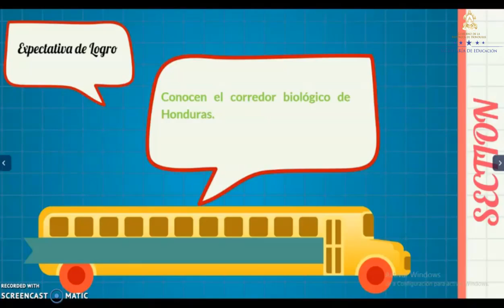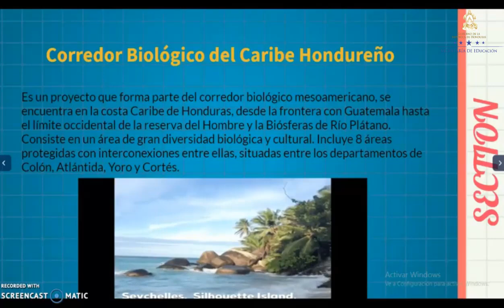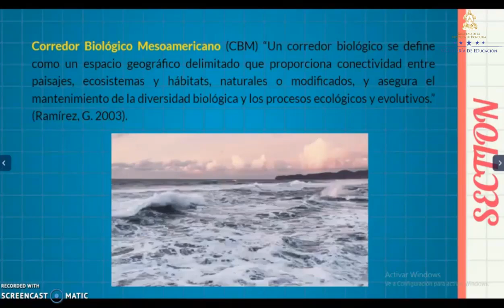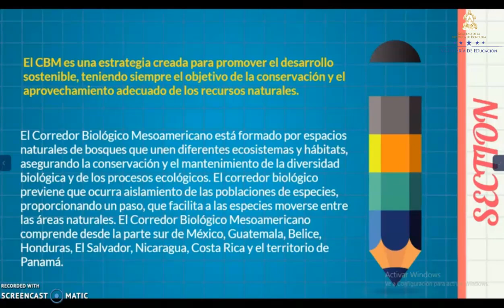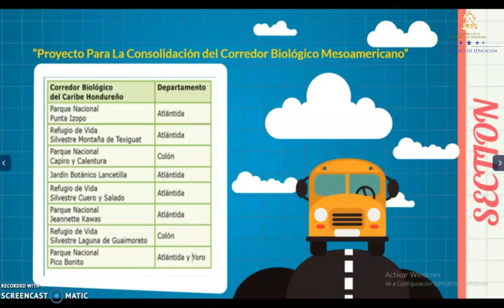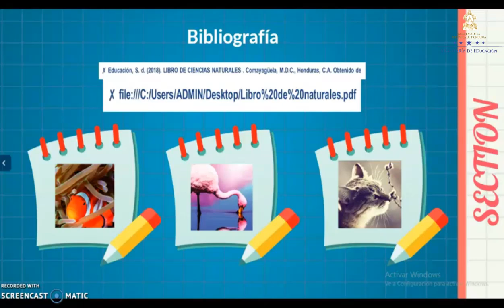Corredor biológico del caribe hondureño - Sexto Grado – Ciencias Naturales